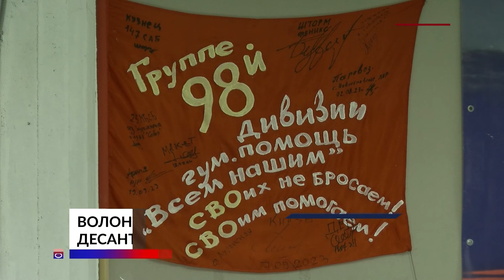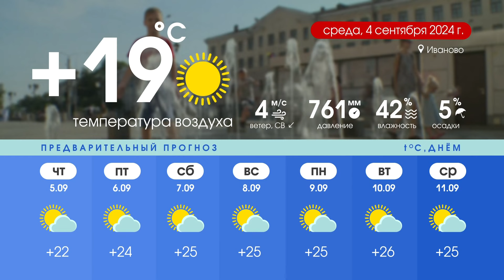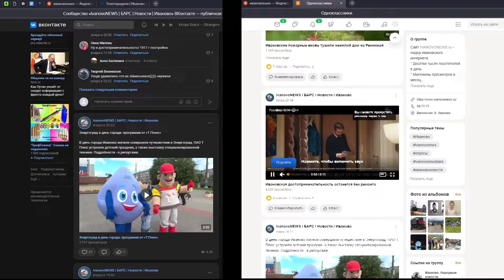Программа «Губерния» выпуск 3 сентября 19:30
ОСТАВИЛИ В СИЗО
Октябрьский суд во вторник решал - оставить в СИЗО Сергея Зобнина или отпустить под домашний арест. Бывшего первого зама губернатора обвиняют в превышении должностных полномочий. Все подробности в нашей программе

МОТОЦИКЛ ДЛЯ ВДВ
Ивановские волонтеры купили десантникам 98-й дивизии мотоцикл. Он нужен бойцам для передвижения под прицелом дронов.

КАК В КАФЕ
Равиоли с рыбной начинкой, крылышки терияки, салаты, а на завтрак - блинчики с соусом на выбор. Меню в школьной столовой по ассортименту блюд превосходит городское кафе. Смотрите наш вкусный репортаж из 62-й школы.

А ТАКЖЕ НЕ ПРОПУСТИТЕ:
- От бледно-коричневого до охрового. Цветовая гамма ивановского водопровода. Качеством воды заинтересовалась прокуратура.
- Такая машина нужна самому. Как житель Татарии авто продавал.
- Сквер с недоделками или третий этап еще не наступил. Мы выясняли.
- Новые симпатичные обитатели зоосада, а могли бы пойти на воротник. Огненные лисята.